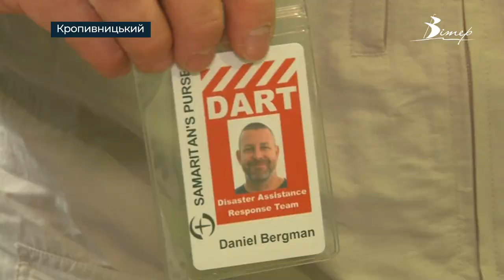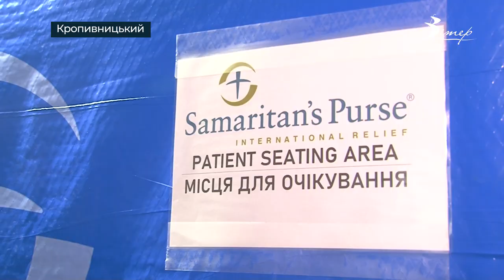У Кропивницькому запрацювала благодійна амбулаторія | телеканал Вітер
Амбулаторія, що надаватиме медичні послуги переселенцям й місцевому населенню безплатно запрацювала у Кропивницькому. Відкрила її міжнародна гуманітарна організація «Сумка самарянина». Такі польові амбулаторії розгорнуто у 20 країнах світу. З моменту приходу війни подібні клініки стали потрібними і в Україні. У Кропивницькому амбулаторія працює за адресою: проспект Університетський, 10